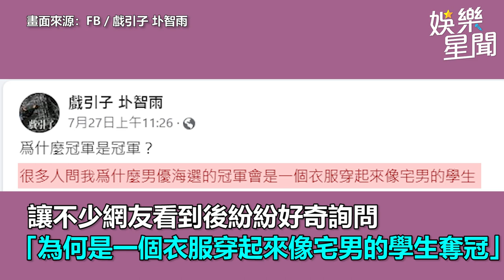宅男奪AV男優冠軍惹議！「27秒空幹舞片」曝 網都跪了｜娛樂星聞